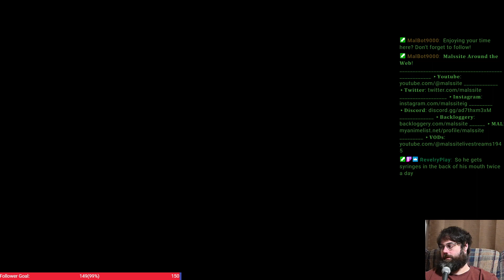Frosty Fest Results & F-Zero 99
A stream archive of me playing F-Zero 99 & Splatoon 3 over